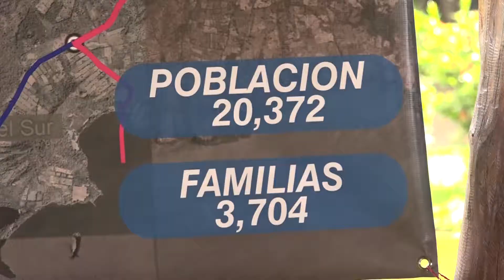ENACAL INICIA PROYECTO DE MEJORAMIENTO Y AMPLIACION DEL AGUA POTABLE EN LA ISLA DE OMETEPE, RIVAS